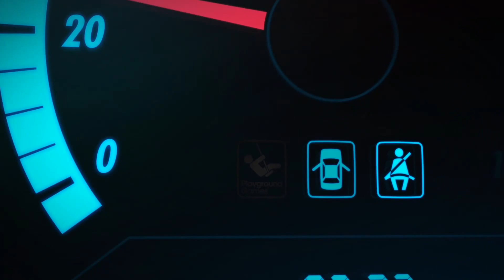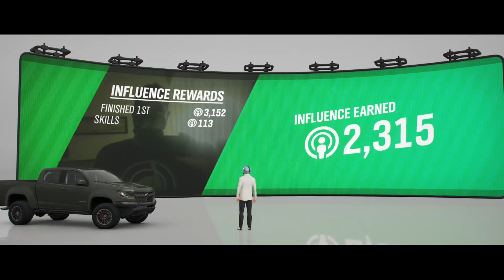e087: Forza Horizon 4 - unwinding from Cyberpunk 2077 🤣🤣🤣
In this episode:  Spring seasonal driving

StillNFAC on Twitch